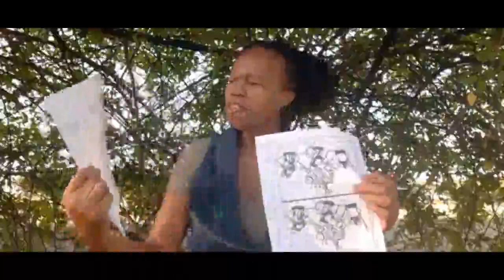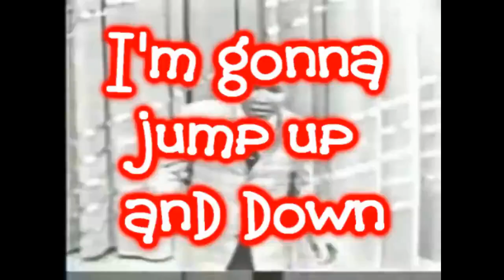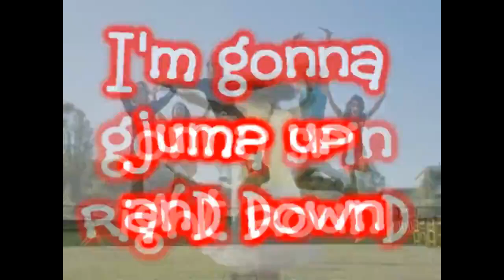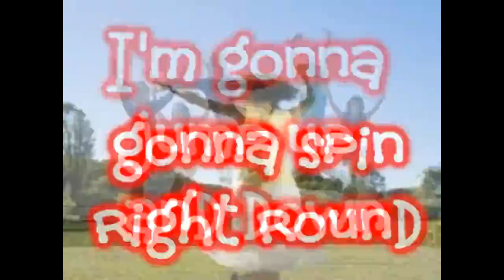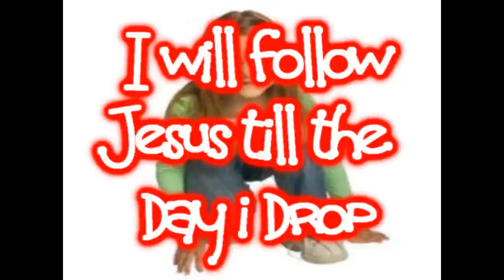A wall falls down - Lesson by Kedibone Rayner - Mnandi Kidz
Memory verse: Deuteronomy 6:17
Activities
Spot the difference